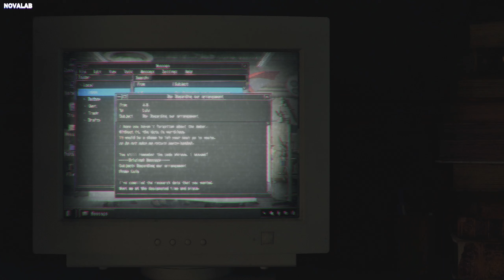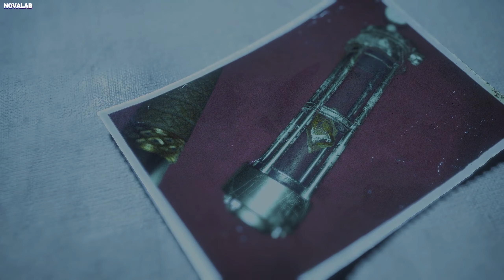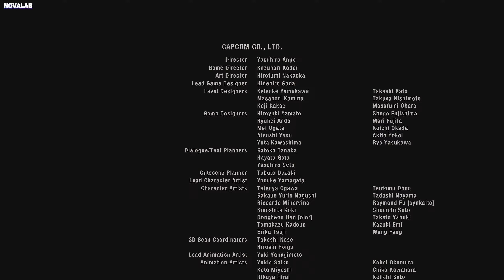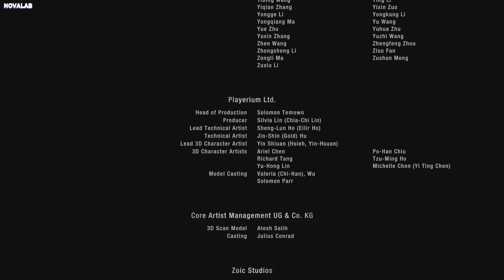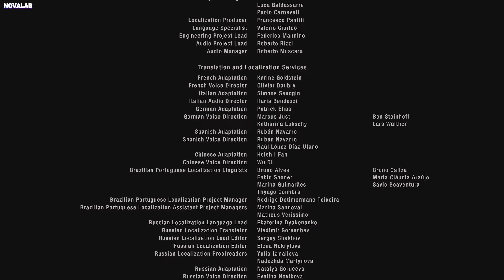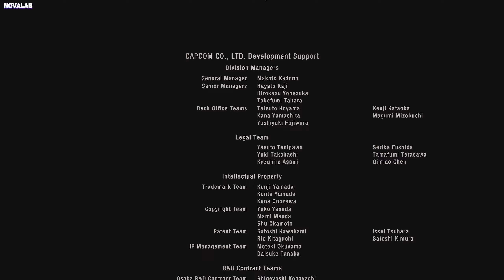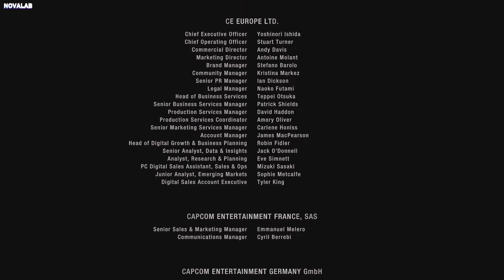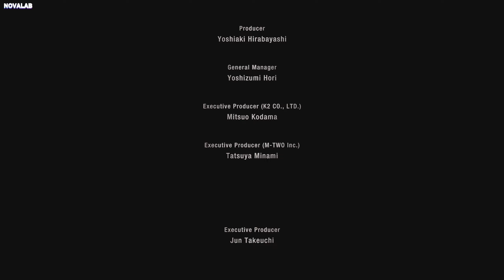바이오하자드4 리메이크 스토리/게임 플레이 엔딩 (편집본/노코멘트)